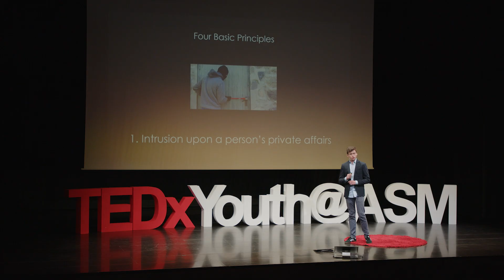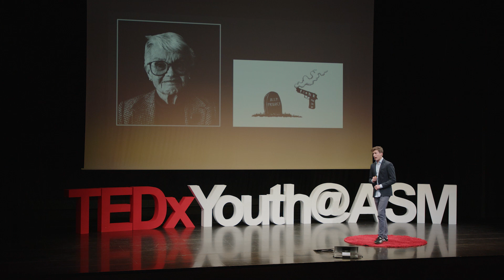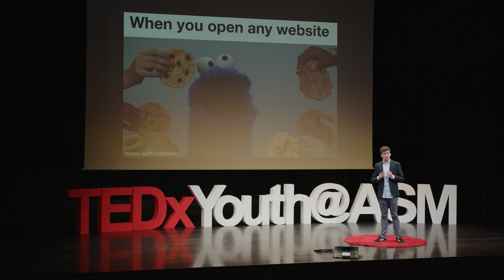Rethinking privacy | Luca Menendez | TEDxYouth@ASM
In this talk, Luca Menendez makes the case for rethinking how we define privacy. For example, he wants us to think twice before accepting cookies on a new website. Luca talks about the different schools of thought, explaining that for some, privacy rights are confused with property rights.  Luca is a 9th grader at the American School of Madrid. His hobbies include building robots, taking part in Model United Nations conferences, and competing in triathlons. Luca plays the double bass and the piano and is an avid follower of international news. He plans to pursue a career either in international relations or a STEM-related field. This talk was given at a TEDx event using the TED conference format but independently organized by a local community.